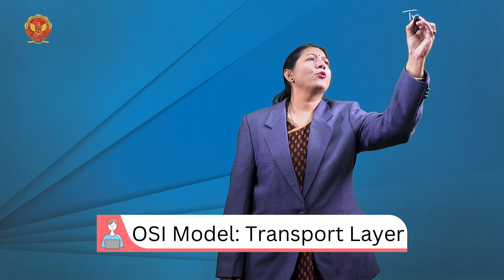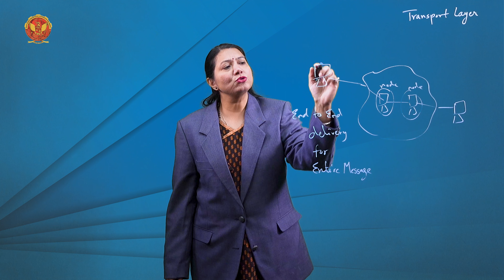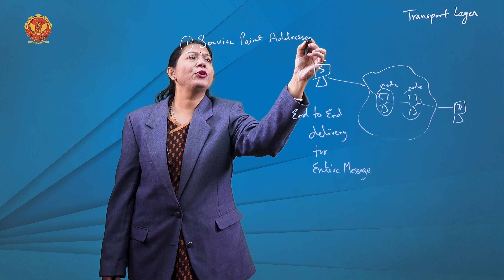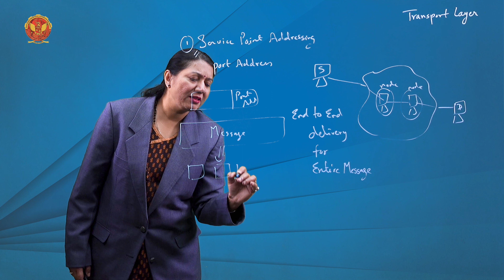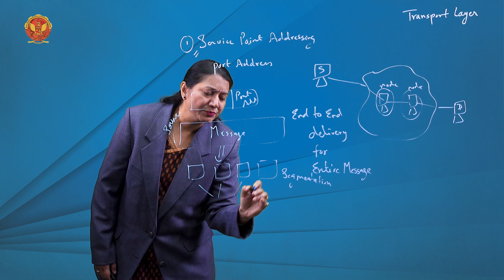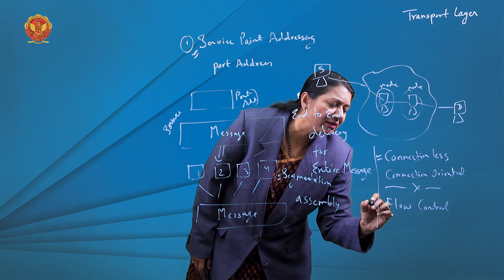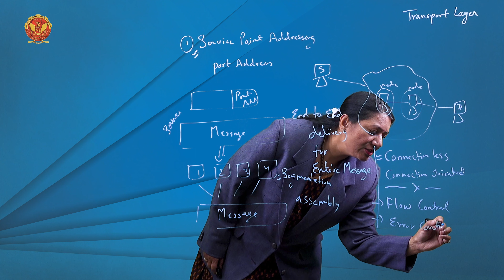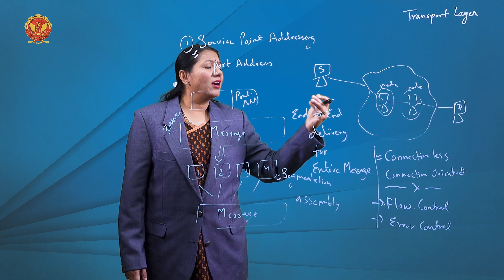2.2.4 OSI Model: Transport Layer | EC603(A)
2.2.4 OSI Model: Transport Layer

Welcome to Unit 02 of our comprehensive series on networking fundamentals! In this unit, we're diving deep into the OSI (Open Systems Interconnection) Model, a cornerstone of modern networking. The OSI Model provides a structured framework for understanding how data moves across networks, from the physical transmission of bits to the high-level interactions between applications. Join us as we unravel the complexities of the OSI Model, explore transmission media, tackle transmission impairments, and compare various switching techniques.

2.1 Introduction of OSI Model:
Lay the foundation with an introduction to the OSI Model, its purpose, and its relevance in network communication.

2.2 OSI Model:
Explore each layer of the OSI Model, from the Physical Layer to the Application Layer, understanding their functions and interactions.

2.3 Transmission Media:
Discover the different types of transmission media, including guided media like twisted pair, coaxial, and optical fiber cables, as well as unguided media.

2.4 Transmission Impairment:
Understand the factors that can degrade signal quality during transmission and techniques to mitigate these impairments.

2.5 Switching:
Compare various switching techniques, including circuit switching, packet switching, and message switching, and their suitability for different network scenarios.

2.6 Comparison of Different Switching Techniques:
Delve deeper into the comparison of different switching techniques, analyzing their advantages, disadvantages, and real-world applications.

Join us on this educational journey as we navigate through the layers of the OSI Model and equip ourselves with the knowledge and skills needed to thrive in the dynamic field of networking.